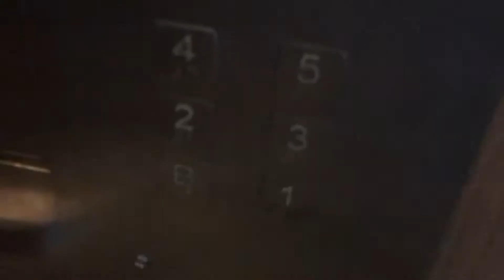KAZAM VEELOG #5: MORNING ROUTINE CHALLENGE???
vote for u favourite routine!!